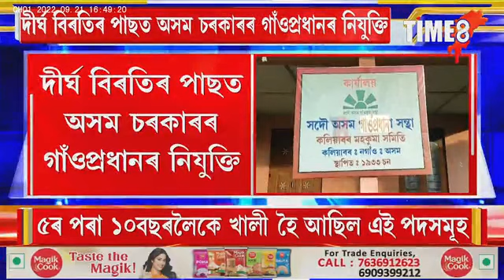দীৰ্ঘ বিৰতিৰ পাছত অসম চৰকাৰৰ গাঁওপ্ৰধানৰ নিযুক্তি। ৫ৰ পৰা ১০বছৰলৈকে খালী হৈ আছিল এই পদসমূহ।